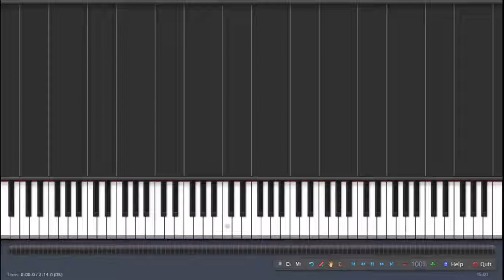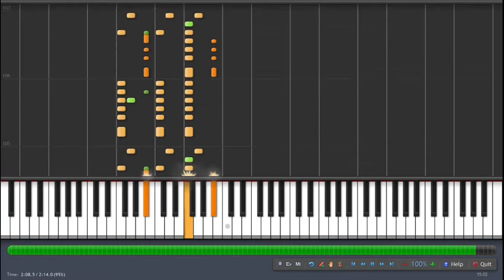2000 Light Years Away 【Green Day】